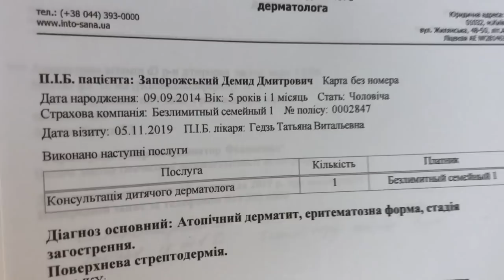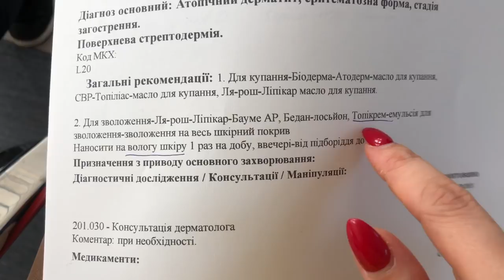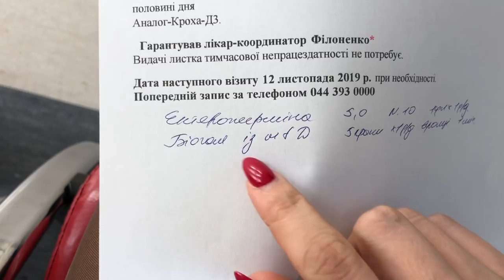VLOG#ПЕРМАНЕНТНЫЙ МАКИЯЖ \ ЦВЕТНЫЕ ЛИНЗЫ \ АТОПИЧЕСКИЙ ДЕРМАТИТ \ БОЛТОЛОГИЯ.Запорожская Анна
Всем привет) в этом видео много личных моментов, как мне кажется с полезной информацией по поводу атопического дерматита с назначением врача, так же показываю результат до и после перманентного макияжа у мамы, и моя интересная история с цветными линзами.